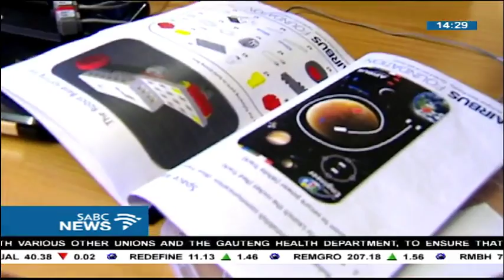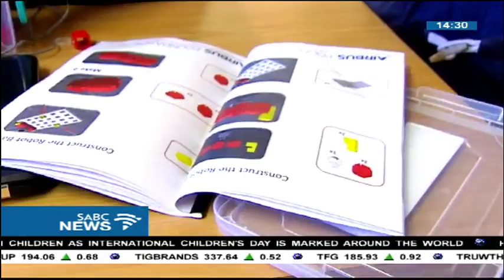Technology is becoming of utmost importance for children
On International Children's Day, the use and understanding of technology is becoming of utmost importance for children.
Earlier today our reporter Liabo Setho, visited Thathani Primary School in Zola Soweto where Grade 7 pupils were taught about Robotics. She tells us more...